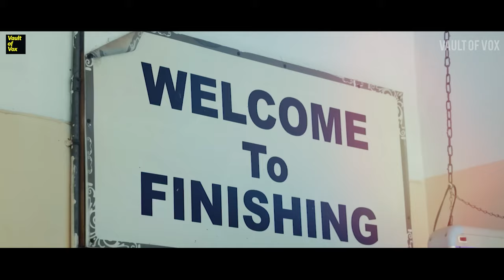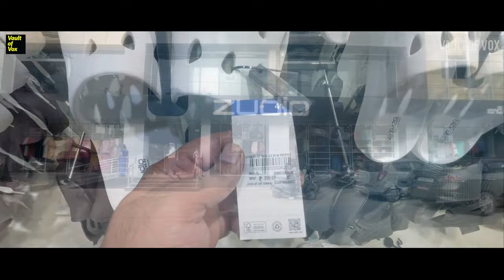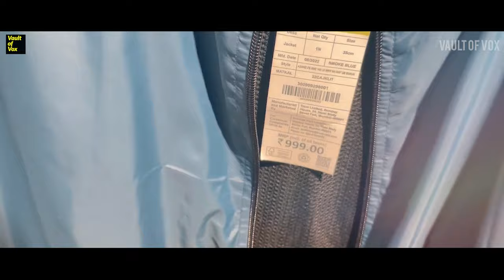The Secret Behind Zudio's Success ! | Vault Of Vox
India’s apparel market was estimated at 59.3 billion dollars in 2022 and the Indian fashion industry is slated to be the sixth largest market in the world. In recent years, private labels have emerged as the rising stars of retail and e-commerce.

Private labels or in-house brands, typically offer shoppers value for money while earning higher margins for retailers with potential to develop into self-sustaining brands. There is also a growing emphasis on enriching customer experience. Window displays, in-store ambience, coordinated product displays, lighting, music and communication help build brand presence and awareness.

And Zudio is mastering all of these elements!

But wait, let’s start with giving you a quick introduction to Zudio.

What is Zudio?
Established in 1998 and part of the Tata group, Trent Ltd. operates Zudio. Zudio is a mass market brand in the value format offering and a separate fashion destination.
Zudio is a product of Tata group’s retail arm - TRENT. Tata Group-owned Trent Ltd has been synonymous with its flagship apparel chain, Westside, for many years. But the retailer’s centre of gravity is shifting now. It is slowly, yet steadily, moving towards six-year-old Zudio—a fast-fashion brand whose unique selling point or USP is to sell everything under Rs 1,000.
The Zudio stores have several departments to meet the varied shopping needs of customers. These include apparel for men, women, and kids, footwear.
Tata Trent Ltd opened its first 8,000 sq. ft private label store Zudio at Commercial Street in Bangalore in September 2016 and Zudio now contributes 13 percent to Trent’s overall revenue.
Aggressively popping all over India, Zudio brings to the fore irresistible fashion at unmatched prices. The brand creates everything in-house and loves cool-spirited people who are trend sussed.
So what do the stats suggest about the brand?

Zudio - the value fashion brand, continues to be the next leg of growth for Trent with a revenue record of CAGR: 72% in the financial years 2019 to 2022.

0:00 - Intro
 Introduction 00:50
 India’s apparel market was estimated at 59.3 billion dollars in 2022 01:01
  Zudio is mastering all of these elements! 01:47
  What is Zudio? 01:57
  Zudio is a product of Tata group’s retail arm - TRENT. 02:09
 Zudio brings to the fore irresistible fashion at unmatched prices. 03:05
  So what do the stats suggest about the brand?  03:16
  Zudio stores have multiplied ~6x in the last three years.03:48
  Zudio was present through 233 stores, including stores co-located with Star. 03:58
  Zudio store is in the region of 3-4 Crore including capex, deposits and inventory. 04:32
  Zudio identifies critical human capital requirements for their growth strategy. 04:42
  Zudio recruited over 5,000 colleagues in stores 04:55
  How’s the Economic Analysis?  05:16
  Zudio remains the fastest-growing value fashion brand 05:20
  And there is also the social angle 05:32
  Zudio focuses entirely on exclusive branded offerings,.05:36
 Zudio uses technology and strong inventory management systems 06:02
 Strategic Management of Zudio states that the company 06:23
 Zudio is a market for college-going students and middle-class families  06:38
 Zudio is a strong contender in the fashion game  07:42